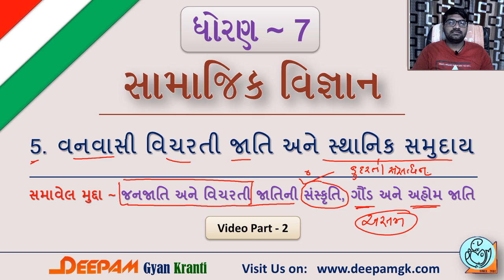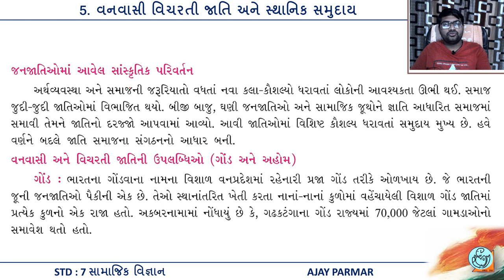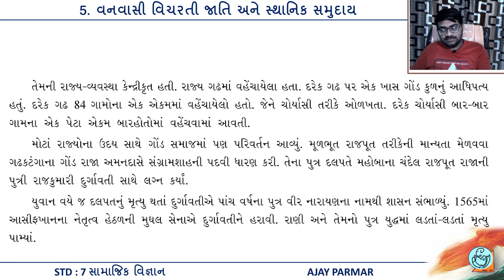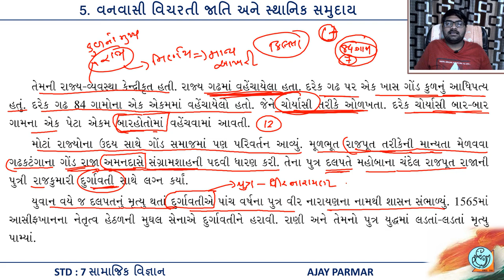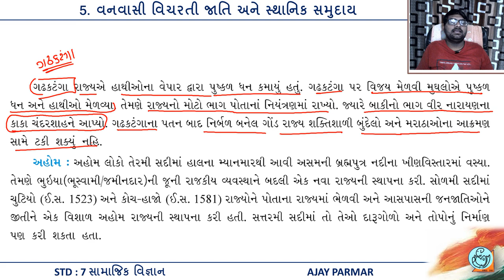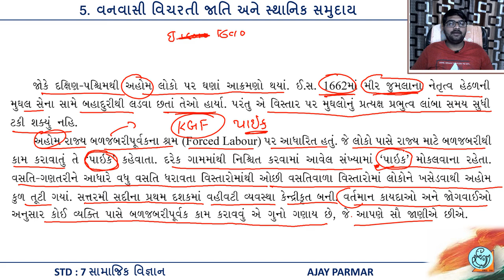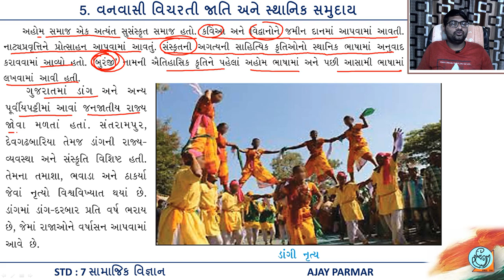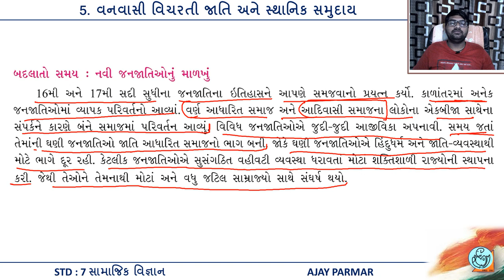STD 7 || SS || 5 વનવાસી વિચરતી જાતિ અને સ્થાનિક સમુદાય || Part 2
આ વિડિયો દ્વારા તમે ધોરણ 7 સામાજિક વિજ્ઞાન માં ચેપ્ટર 5  વનવાસી વિચરતી જાતિ અને સ્થાનિક સમુદાય  વિષેની સંપૂર્ણ માહિતી સરળતાથી મેળવી શકશો...